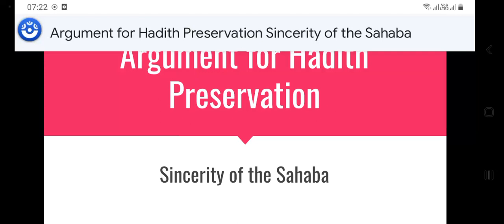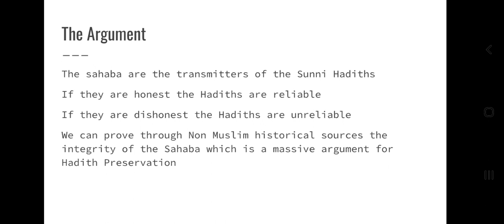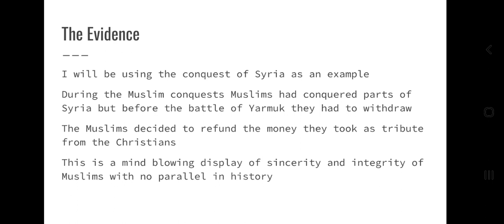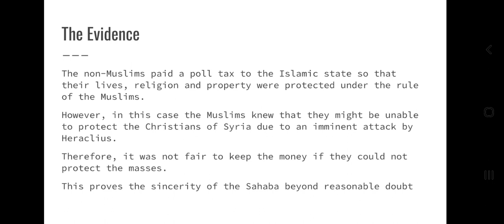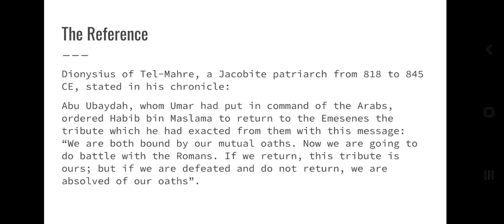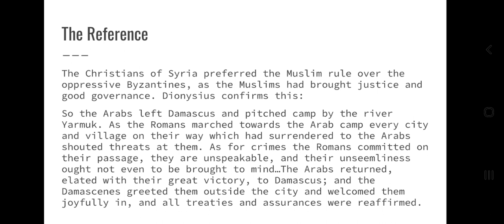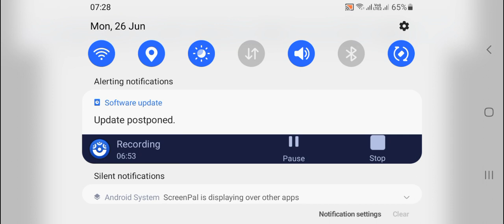Argument for Hadith Preservation Sincerity of the Sahaba